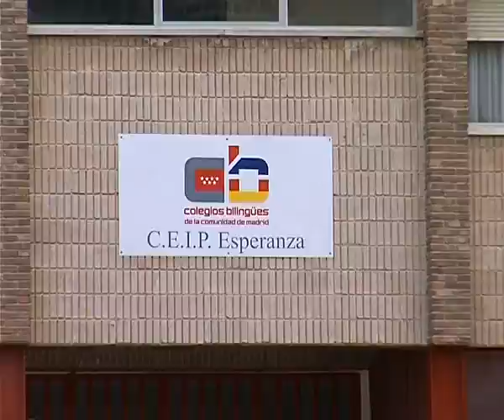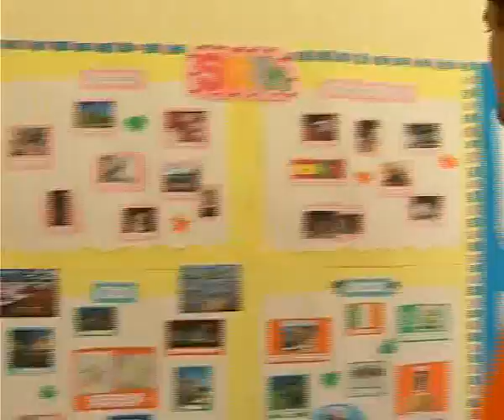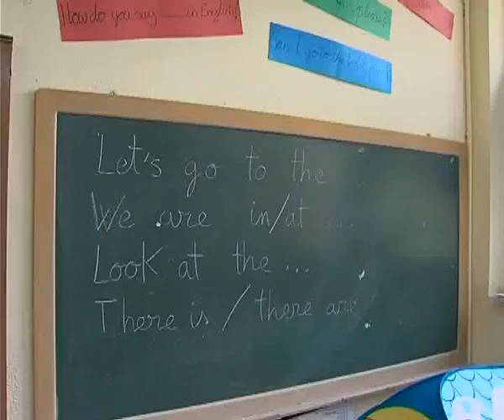Mosaico (fragmento)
Documental 40 aÃ±os. Juan Ignacio Robles